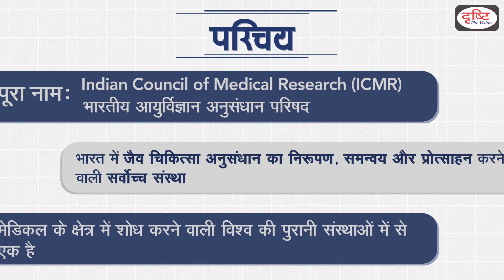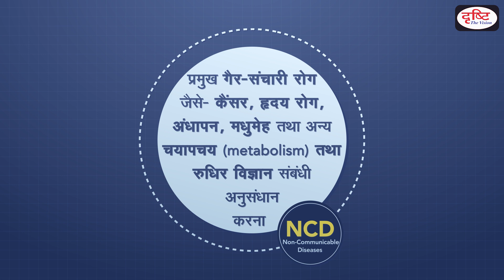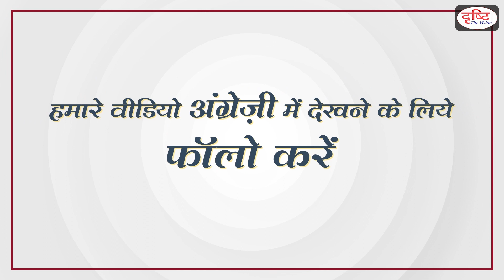ICMR - National/International Organisations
The  Indian  Council  of  Medical  Research  (ICMR), New  Delhi,  the  apex  body  in  India  for  the formulation, coordination  and  promotion  of biomedical  research,  is  one  of  the  oldest  medical research bodies in the world. Drishti IAS has taken an initiative to provide the best material to civil services aspirants. This information will help you to make a better understanding without any coaching.

भारतीय आयुर्विज्ञान अनुसंधान परिषद मेडिकल के क्षेत्र में शोध करने वाली विश्व की पुरानी संस्थाओं में से एक है| यह भारत में जैव चिकित्सा अनुसंधान का निरूपण, समन्वय और प्रोत्साहन करने वाली सर्वोच्च संस्था है और इसका मुख्यालय नई दिल्ली में स्थित है| दृष्टि आईएएस ने सिविल सेवा उम्मीदवारों को सर्वोत्तम सामग्री प्रदान करने के लिए एक पहल की है| ये जानकारियाँ आपको बिना किसी कोचिंग की सहायता के बेहतर समझ बनाने में मदद करेंगीl

1. Videos by Dr. Vikas Divyakriti: To